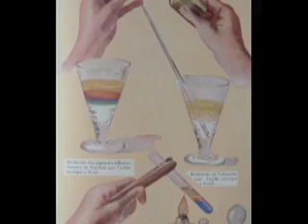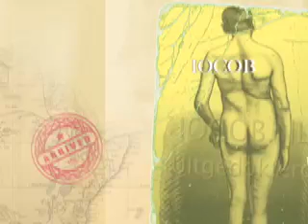Uitgedokterd IOCOB NCRV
UItgedokterd alternatieve en complementaire geneeskunde. Prof.dr. Jan M. Keppel Hesselink legt de essentie van het programma uitgedokterd uit. IOCOB werkt samen met Palm Plus aan deze bijzondere TV serie.
Nogal wat zieke Nederlanders krijgen van hun dokteren te horen dat ze uitbehandeld zijn. De reguliere medische wetenschap kan hun ziekte simpelweg niet genezen/behandelen. Dit geldt voor bijna alle reumapatiënten, voor iedereen met MS en voor veel mensen met diabetes. Ook bij nogal wat psychische en psychosomatische kwalen bieden de behandelingen van de (westerse) medische wetenschap vaak geen soelaas meer. Volgens het Rijksinstituut voor Volksgezondheid en Milieu (RIVM) zal het aantal chronische (en daarmee uitbehandelde) zieken in Nederland de komende 20 jaar explosief stijgen. Verdere uitleg hieronder.

Voor veel patiënten is het 'uitbehandeld zijn' onacceptabel. Zij gaan buiten de normale paden van de geneeskunde op zoek naar een alternatieve of experimentele geneeswijze. Vorig jaar bezocht 7,4 procent van de Nederlandse bevolking een alternatieve genezer voor lichamelijke of psychische klachten.
Andere patiënten zoeken hun heil in nog niet geteste behandelmethodes die reguliere lijken, zoals stamcelinjecties. Westers geschoolde artsen kijken vaak met argusogen naar patiënten die op zoek gaan naar andere soorten van behandelinG. Vaak omdat de werking van de behandelmethodes afwijkt van hun eigen opvattingen, of nog niet voldoende onderzocht is, of omdat het moeilijk te bewijzen valt. Maar ook omdat alternatieve genezers doorgaans op een andere manier naar de gezondheid van hun patiënten kijken; lichaam en geest vormen één geheel.

Op woensdag 23 april start bij de NCRV de zesdelige serie Uitgedokterd?! Hierin volgt presentator Ghislaine Plag patiënten die zijn uitbehandeld in het reguliere medische circuit. Patiënten die buiten de gangbare paden van de geneeskunde op zoek gaan naar alternatieve of experimentele geneeswijzen, die hoop op genezing of verbetering kunnen bieden.

In Uitgedokterd?! volgt Ghislaine Plag patiënten die van hun artsen te horen hebben gekregen dat zij daar niet verder behandeld kunnen worden. Zoals het jongetje Emile, die nog maar anderhalf jaar oud is. Al vanaf zijn zesde week heeft hij last heeft van eczeem. De jeuk is nu zo erg dat hij 's avonds een krabpakje aan moet als hij gaat slapen. Met zijn ouders bezoekt hij een acupuncturist om te kijken of die zijn jeuk kan verlichten. De 40-jarige Frank heeft al tien jaar lang last heeft van de Ziekte van Crohn. Door zijn ziekte moest Frank stoppen met zijn werk. Franks arts raadt hem aan de situatie maar voor lief te nemen. Maar Frank besluit, op zoek naar verlichting van zijn pijn, bij een homeopaat zijn heil te zoeken. De vijftiger Sylvia heeft diabetes en moet bijna insuline spuiten. Om dit te voorkomen is Sylvia in behandeling bij een ayurvedisch therapeut om zo haar bloedsuikerspiegel omlaag te krijgen. Patiënt Jolanda zoekt heil bij een osteopaat. Zij heeft een nekhernia en in het reguliere circuit is een operatie haar laatste strohalm. Voordat ze onder het mes gaat probeert ze eerst nog of de osteopaat haar kan helpen.

De zesdelige serie Uitgedokterd?! vormt de opmaat naar een speciaal, 50 minuten durend debat op Nederland 2 op woensdagavond 4 juni. Hierin komen reguliere artsen en alternatieve behandelaars aan het woord om antwoord te geven op de vraag hoe gevaarlijk het alternatieve circuit nu werkelijk is. Op de vraag of de huisarts en de alternatieve therapeut ooit nog eens zullen gaan samenwerken. Of excessen, zoals bij Sylvia Millecam, te voorkomen zijn. Tevens aandacht voor de patiënten die in Uitgedokterd?! alternatieve behandelingen hebben ondergaan. Zij zijn aanwezig in de studio met hun behandelend therapeut en huisarts.

Ghislaine Plag presenteert naast Uitgedokterd?! op Radio 1 de programma's Stand.nl, MM-Magazine, Stand.café en Casa Luna.